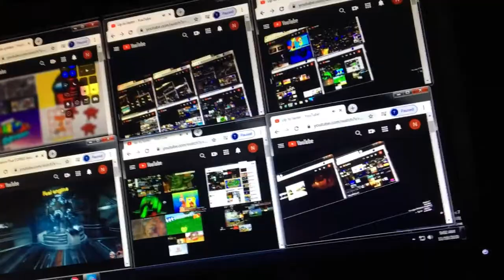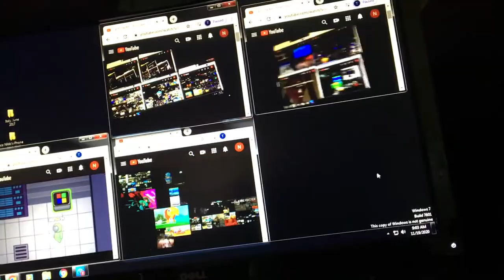Up to faster